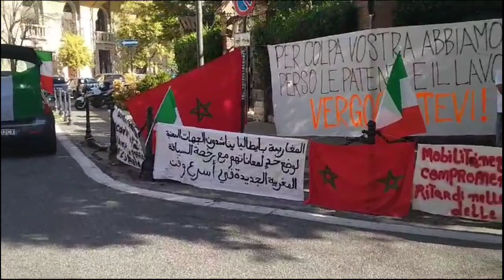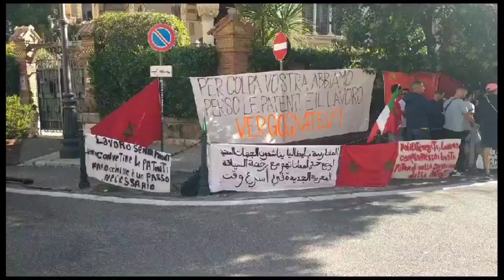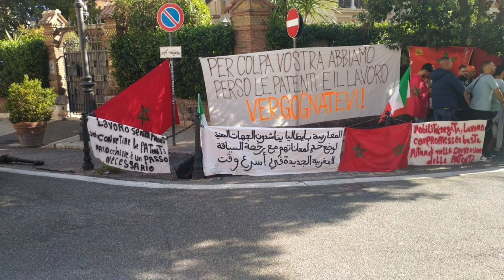تغيير رخصة السياقة المغربية وقفة احتجاجية للجالية المغربية بإيطاليا و رسالة للسلطات المغربية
يعاني العديد من أفراد الجالية المغربية الذين يعيشون في إيطاليا من رفض السلطات الإيطالية استبدال رخص القيادة المغربية برخص القيادة الإيطالية بعد أن اعتمدت السلطات المغربية رخصة القيادة البيومترية. يعتمد أحدهم على رخصة القيادة للعمل أو القيام بالأنشطة اليومية.

النص القانوني
ينص القانون على أنه إذا كان المغربي الذي لديه رخصة قيادة مغربية قد عاش في أرض إيطالية لمدة عامين على الأقل ولديه وثيقة تثبت ذلك ، فإن المغربي المقيم في إيطاليا سيحصل على رخصة قيادة إيطالية. . ، لتتمكن من الحصول على رخصة قيادة إيطالية بموجب رخصة مغربية.

تصريح لموقع  Italia in Arabic
وفي تصريح لموقع “Italia in Arabic” الإيطالي ، وافق بعض المتضررين من قبل السلطات المغربية ممثلة بوزارة نقل المعدات ، على استمارة رخص القيادة والوكالات الوطنية للسلامة على الطرق. وكشفت عن ذلك. قد تغير ، NARSA ، رخصة القيادة البيومترية ، من جانب واحد دون إخطار دول الاتحاد الأوروبي التي وافقت على هذه المسألة. كما يقولون ، دفعت هذه القضية إيطاليا إلى رفض قبول الشكل الجديد لرخصة القيادة المغربية.

نفس صاحب المصلحة يرفض السماح للعديد من أفراد الجالية الإيطالية المغربية بالتعامل مع تغيير رخصة القيادة المغربية ، وتبلغ الدولة المغربية دول الاتحاد الأوروبي بهذه التغييرات ، وأضاف أنه كان يعاني من التردد. على الرغم من الطلبات المتكررة من بعض المجتمعات المتضررة.